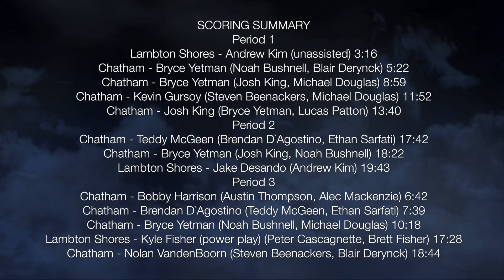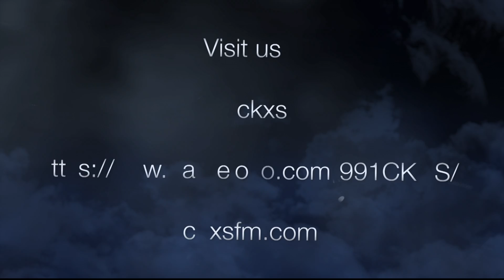Highlights: Lambton Shores Predators vs Chatham Maroons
The Chatham Maroons were dominant at Chatham Memorial Arena Sunday night, dumping Lambton Shores Predators 10-3. Bryce Yetman led the scoring with four goals and an assist.